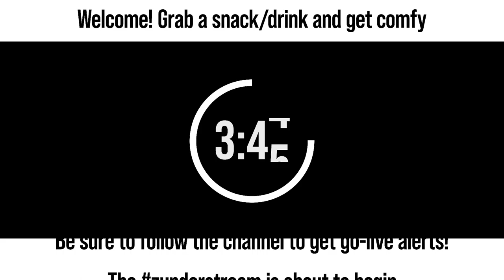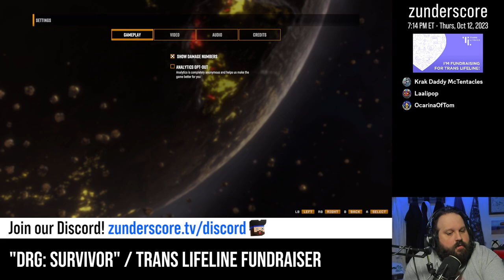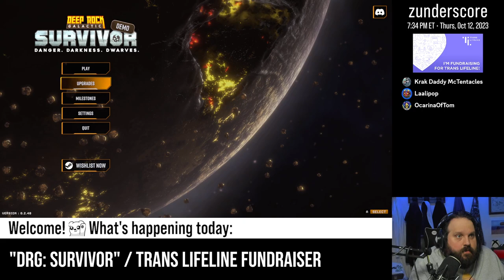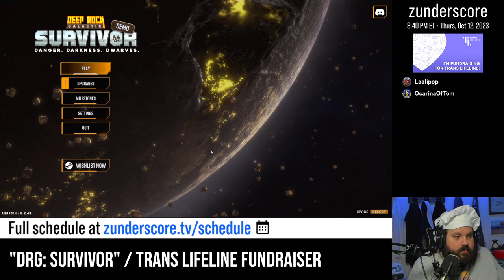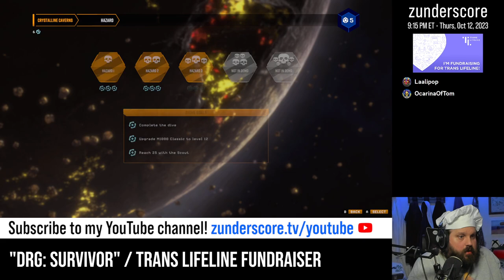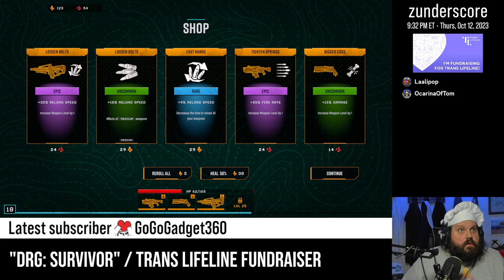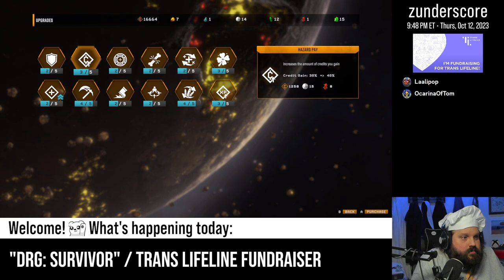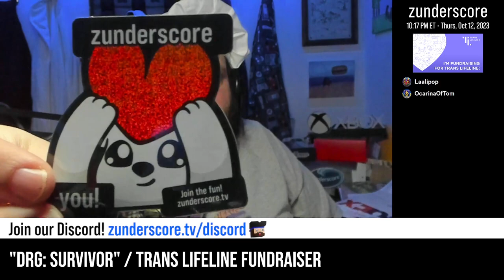zunderstream Show Archive - 2023-10-12